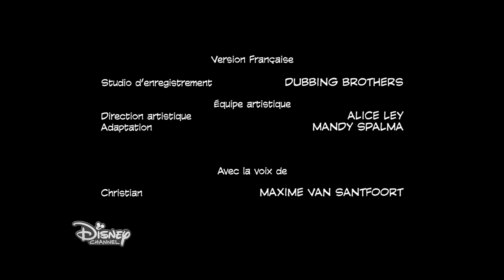Alex & Co - Selfie n°78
Chaque personnage de ta série Alex & Co te donne ses impressions en selfie ! Découvre le n°78 !
Retrouve Alex & Co tous les mercredis à 17h40 sur Disney Channel !